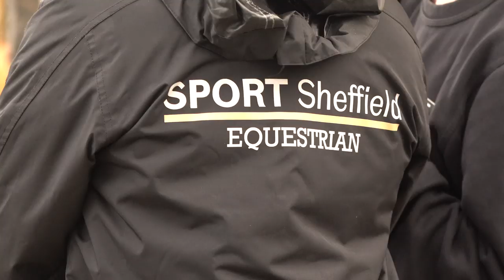Forge vs The World | S1E03 | Equestrian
Forge vs The World is back and this time we headed out of the city to try our hand at horse riding. Huge thanks to the Sheffield University Equestrian Club for letting us come and film this episode and for being so helpful with organising this for us.